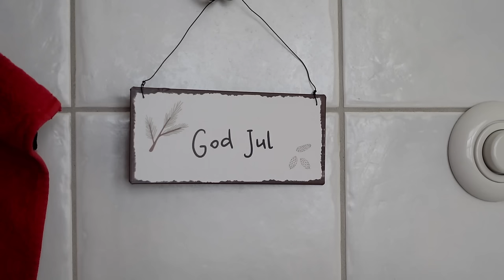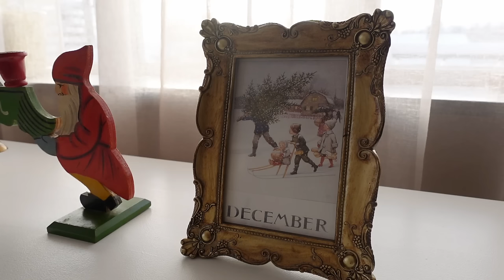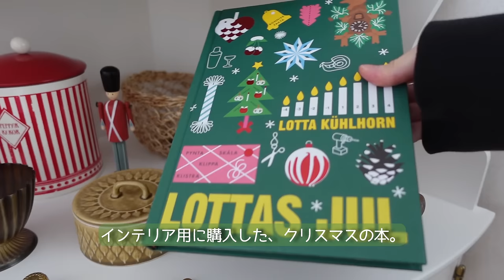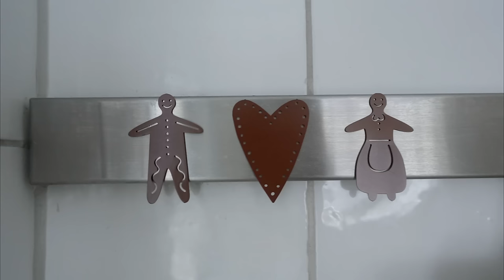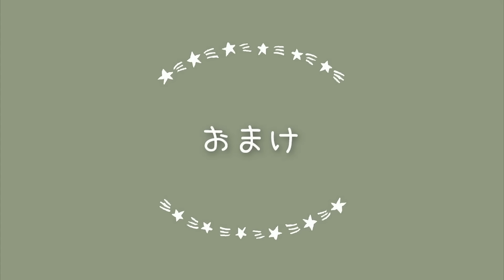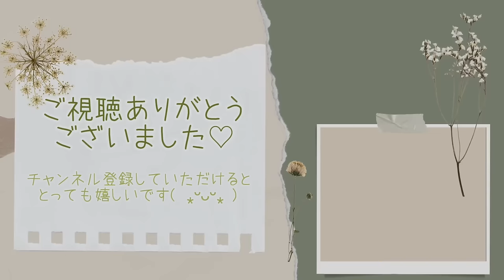北欧暮らし⌂* クリスマスのインテリアと北欧雑貨の紹介 / ルームツアー / the christmas room tour【𝕍𝕝𝕠𝕘】SUB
今回は、我が家のクリスマスに向けたインテリア・北欧雑貨を紹介しようと思います🎄⭐

それぞれブランド名やどの国のものなのかを調べて記載したのですが、改めて見てみると 私が好きなものって、圧倒的にデンマークのものが多いんだなあと思いました😮🇩🇰

お知らせにも書いた通り、夏に引っ越した新居は元々壁紙や床など ピンク色が使われている場所もまあまああって、クリスマスカラーとは相性が悪いのですが… (ピンク色自体は大好きで一人暮らしをしていた頃は 部屋はピンクが基調だったんですけどね、今はなかなか😅。。)

夏に引越してリノベーションもまあ間に合っていないので、今年はもう、ありのままを受け入れ 合わなくても飾るという強硬手段に出ました。

だってピンクにも合うクリスマスグッズに総買い替えなんて出来ないし… 将来的にはクリスマスカラーにも合うようリノベーションもする予定だし…

ということで、とりあえず今年は問題の箇所の辺は薄目で見てください🤤

それでも出来る範囲で 沢山飾り付けしたので、一緒に楽しんでいただけましたら嬉しいです❤️

(出産に伴い 体調にもよりますが、あと一本の動画公開を持ちまして Youtubeも一旦お休みをいただく予定です。落ち着いたら活動を再開したいと思っておりますので、のんびりお待ちいただけたら とっても嬉しいです🥺💓)

00:00  𓂃⌂ ２階のファミリールーム
02:33  𓂃⌂ ベッドルーム
03:45  𓂃⌂ バスルーム
05:13  𓂃⌂ 階段と玄関ホール
06:40  𓂃⌂ リビング
08:36  𓂃⌂ ダイニング
11:36  𓂃⌂ キッチン
15:23  𓂃⌂ 忘れてた
16:24  𓂃⌂ 北欧の暗い夜を照らす、優しくあたたかい光
22:45  𓂃⌂ やってみたかったことを実現♡︎

2023年10月より、北欧のものを日本の皆さまにお届けするウェブショップを始めてみました 𓅰𓂃◌𓈒𓐍
良かったらぜひ、☟︎︎︎にありますリンクから 覗いてみてください(*^^*)

インスタには新商品やお知らせなどを載せ、質問やご相談などは ショップのホームページやライン、インスタのコメント欄などから 受け付ける感じで考えております🎁

※只今妊娠中で 予定日が１月初旬のため、今のところショップに関しては12/20より、落ち着くまで一旦お休みをいただこうかと考えています( ⁎ᵕᴗᵕ⁎ ) もしご購入を検討して下さっている方がおられましたら、早めにご注文をいただけますと有難いです😊💓 (時期が近付くにつれ、お産のタイミングによっては発送が遅くなる可能性もありますので ご了承くださいm(_ _)m)

または ID: @029rreec